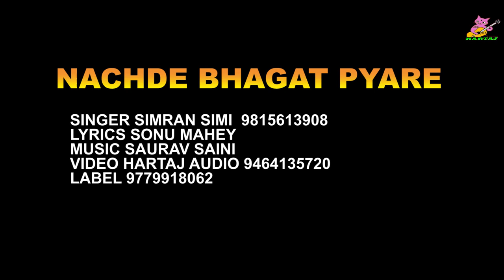NACHDE BHAGAT PYARE SIMRAN SIMI (FULL VIDEO) Hartaj audio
Bhet : NACHDE BHAGAT PYARE
Singer : SIMRAN SIMI
Lyrics : Sonu Mahey
Video : Hartaj audio
Label : Hartaj audio